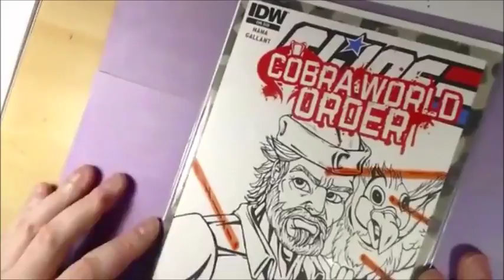Brad Linder Creating Comics Daily Sketch Card #126 Commander Stargazer - Brad Linder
Brad Linder's Creating Comics Daily Sketch Card Series #126 - Commander Stargazer! Hosted By Brad Linder

Watch as professional comic creator Brad Linder returns in day 126 to draw Commander Stargzer from the 1980's Silverhawks animated series in his daily sketch card series while hanging out and giving an inside look to his signature style!